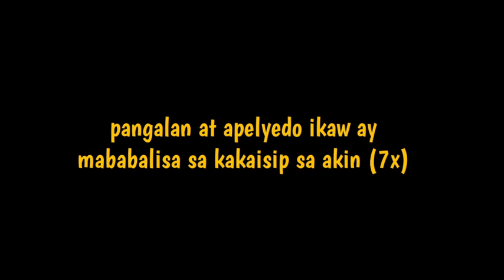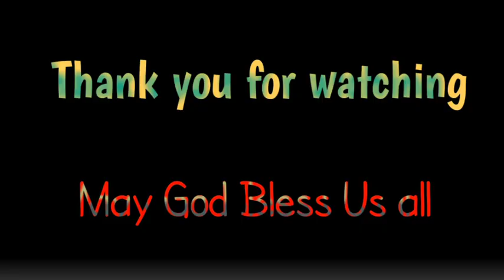SIYA AY MABABALISA SA KAKAISIP SAYO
gawin mo lang ang ritwal na ito ng siya ay mababalisa sa kakaisip sayo...

PAMPABUENAS CHANNEL